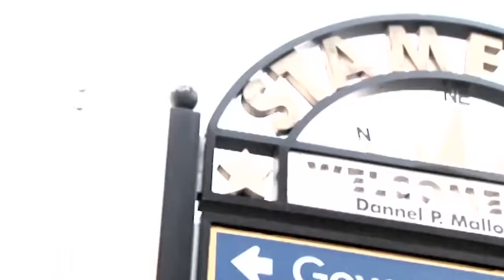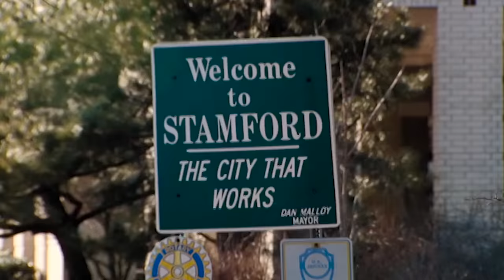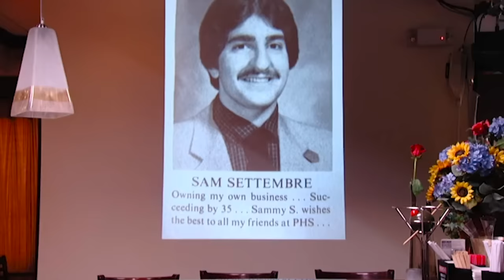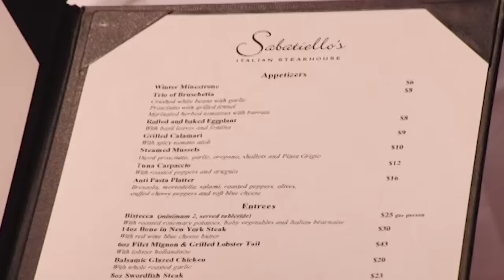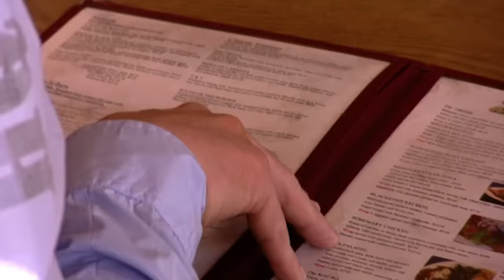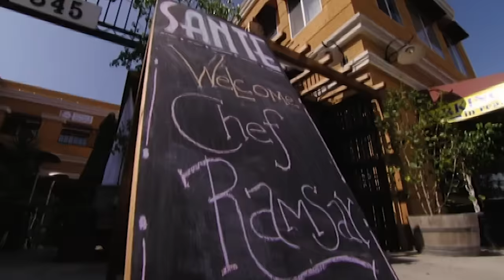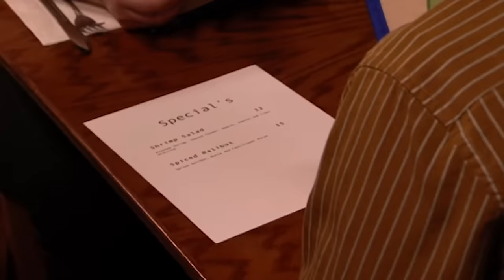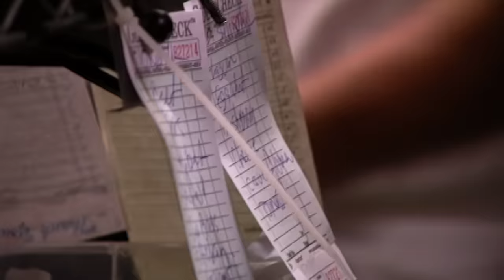om nom nom nom nom | Kitchen Nightmares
delimcioumns

Sammy, the owner of Sabatiello's restaurant in Stamford, Conn., is more than $1 million in debt when he asks for chef Gordon Ramsay's help; when Gordon criticizes the food, Sammy's temper flares out of control.

Gordon travels to Los Angeles to help save a health-food restaurant that suffers from a micromanaging owner, underwhelming, stale food, and a cluttered dining room. Gordon has to get through to the owner quickly before his compulsive behavior forces his business to shut down.